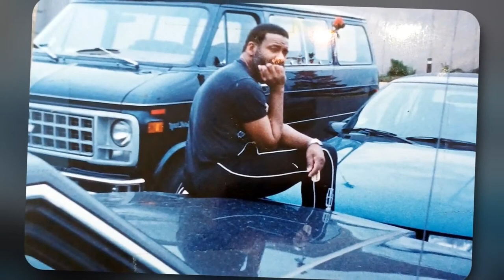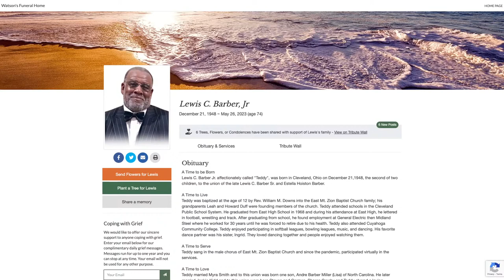Lewis C. Barber, Jr. Celebration of Life • MAY 26, 2023 • EAST MT. ZION BAPTIST CHURCH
The family of Oretta Hill announces with great sorrow her passing.

East Mt. Zion Baptist Church
Reverend Dr. Brian A. Cash, Pastor
9990 Euclid Ave.
Building The Kingdom ǀ Sharing Love ǀ Cultivating Faith

For more information Download the East Mt. Zion MyChurch App Today!
Available on: Google Play & Apple Store
Search: East Mount Zion Baptist Church

⨂ TIME CHAPTERS ⨂

      0:00 - Photo Montage
      1:14 - Processional
      3:30 - Family Visitation
   20:44 - Order Of Service, Rev. Dr. Brian A. Cash
   22:16 - Prayer, Rev. George Curry
   25:48 - Selection, "Great Is Thy Faithfulness", Ruth Rollins, Todd Thompson
   30:14 - Photo Montage
   30:45 - Scriptures, Deacon Harland Booth, Psalm 23, 1 Thessalonians 4: 13-19
   33:27 - Resolutions, Acknowledgements, Condolences
   36:51 - Remarks by Al Drummer, Peter Lawson Jones, Robin Blalock Appia
   54:58 - Selection, "It Is Well With My Soul", Ruth Rollins, Todd Thompson
   59:35 - Obituary (Read Silently)
1:00:30 - Eulogy, Rev. Dr. Brian A. Cash
1:26:32 - Benediction
1:27:17 - Recessional